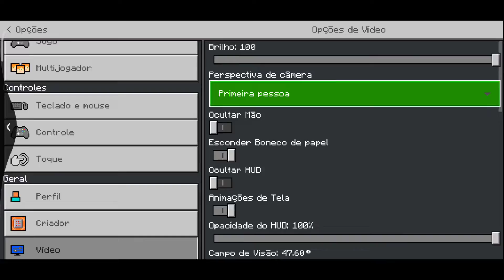SAIU!!! ADDON DE APOCALIPSE ZUMBI PARA MINECRAFT PE 1.19! (Minecraft bedrock edition)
💎Team FamiliaMobile